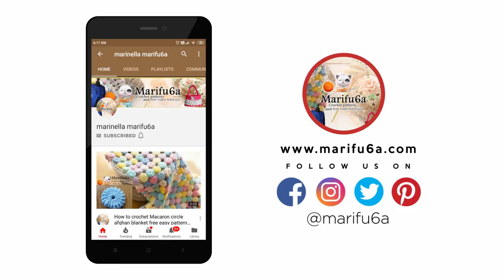crochet easy colorful flower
In this video I show how to crochet easy colorful flower.